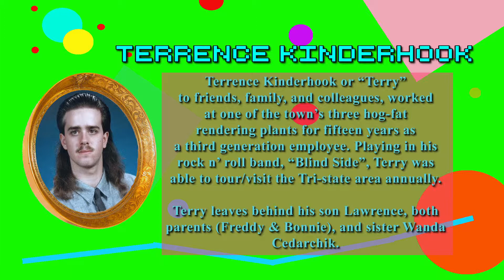NORCAM's Video of the Day - Albeit, Obit (11/6/12)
Take a look at our new series, 'Video of the Day'! Each day we'll have a new video done by the staff, volunteers, or critters/vagrants here at NORCAM. If you have an idea for a 'Video of the Day' let us know!